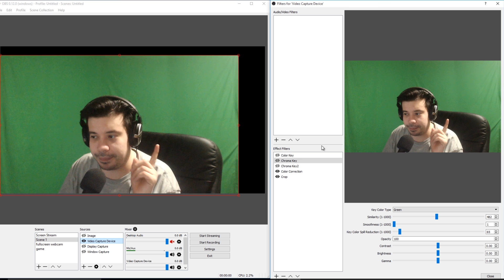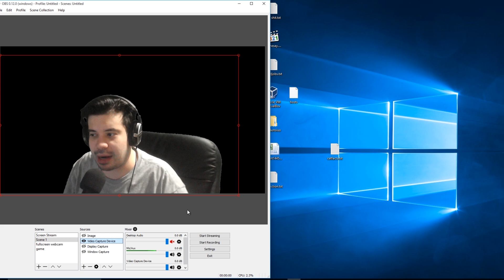How to get The Perfect Green Screen / Chroma key - OBS - Open Broadcaster Multiplatform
In this video i show off my settings for getting the perfect chroma key in OBS, Please keep in mind my settings are for my light setup and your settings will vary but this should should show you how to go about tweaking your settings for getting the perfect green screen effect.